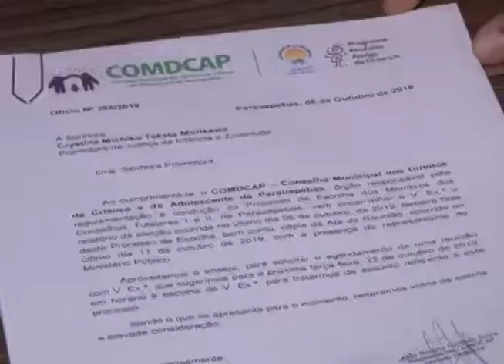ELEIÇÃO SUSPENSA DO CONSELHO TUTELAR